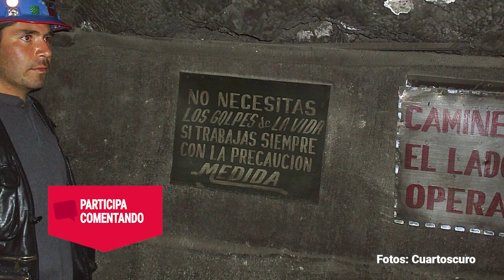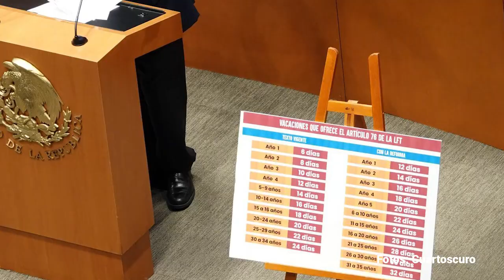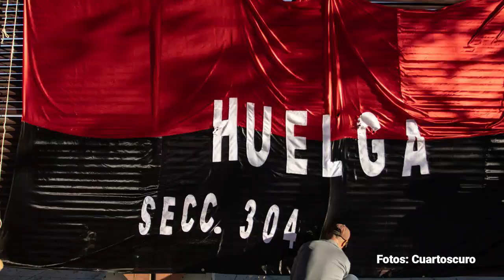Magnate minero niega ser un violador de derechos laborales, y ataca a Gómez Urrutia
Grupo México, propiedad de Germán Larrea, acusó a Napoleón Gómez Urrutia de presentar la queja bajo el T-MEC para “mediatizar un nuevo pretexto para ignorar el laudo definitivo que lo condena a pagar 55 millones de dólares, más rendimientos acumulados desde 2005, a ex trabajadores mineros de Cananea”.